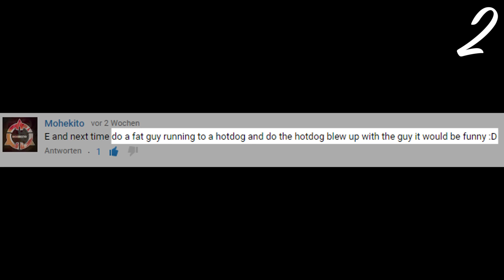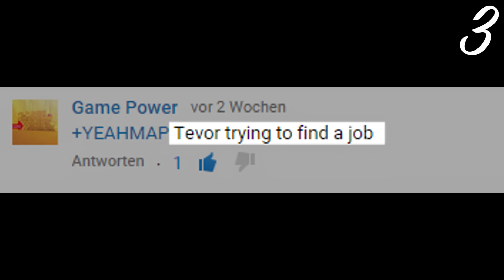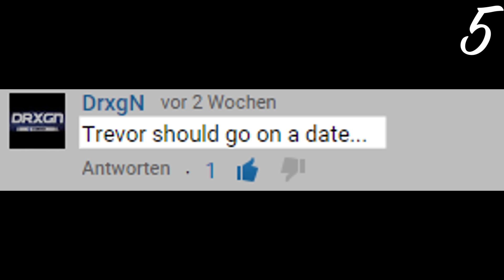"Grand Skit Show V" Episode 4 | GTA 5 Funny Skit Series | Vote for the BEST Skit!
Here is Part 4 of the weekly Series: GRAND SKIT SHOW V".

What is GSSV?
Well it is a interactive skit show where i record 5 funny skits in GTA 5 every week.

And you can vote which clip (1-5) you think was the best! You can also submit suggestions in the comment section below!

After 10 Episodes i will do a "Best Of" with all winners of each episode!

You want Grand Theft Auto V Funny Moments (Online), GTA 5 Stunt Montages and more?

-YEAHMAP